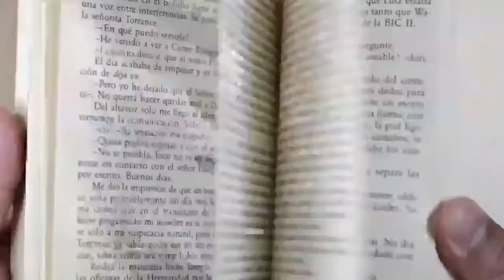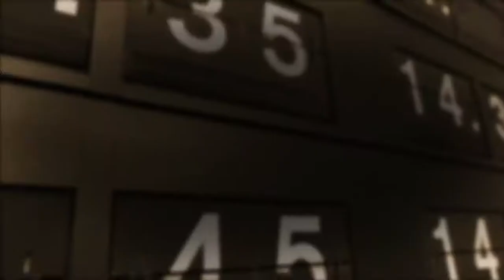Palco Norte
Programa completo, lunes 21de junio 2021.